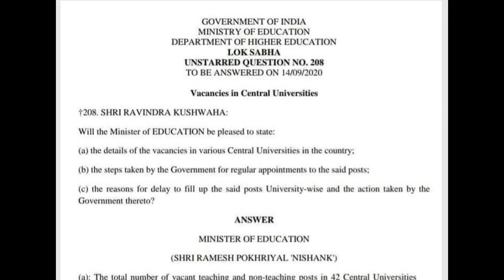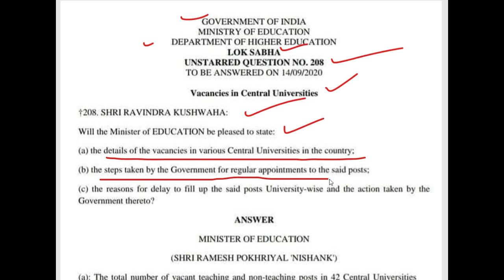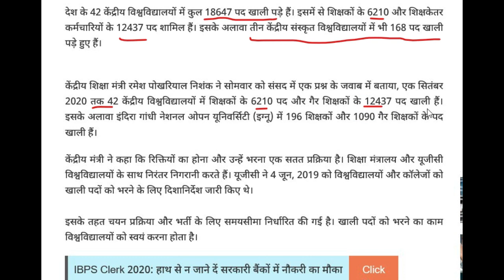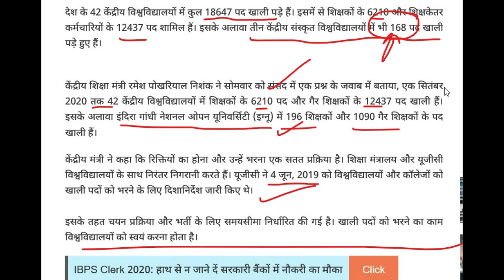Central Government Big Teaching & Non Teaching Total 20,000 Posts,Vacancy, Teachers Recruitment 2020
Central Government Teachers 6406 Vacancy, Big Teaching & Non Teaching Total 20000 Posts, Teachers Recruitment 2020

nishank, education minister, central government, central university

kvs recruitment
kvs
ctet

advertisement,dsssb,kvs,ctet 2020,result,pgt,tgt,prt,exam date,answer key

DTC_CLERK_RECRUITMENT_2020
DSSSB_MOST_URGENT_NOTICE